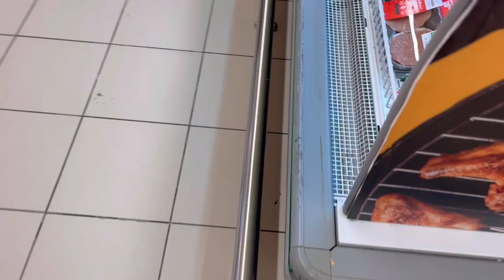Sass Damad Aur Beti ❤️/ Pakistan Jane Se Pehlay Aik Dosaray Ki Wish Puri Ho Rahi Ha 🥰